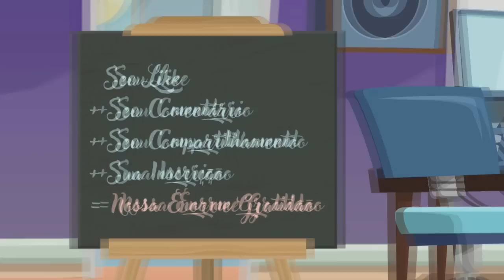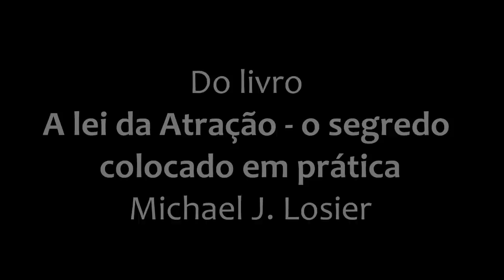AS MELHORES FERRAMENTAS VIBRACIONAIS para usar a Lei da Atração em seu benefício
Imagine um mundo onde a negatividade não existe. Um lugar onde a dúvida é substituída pela confiança absoluta. Esse é o poder da permissão. Permitir é o passo mais importante para manifestar seus desejos e criar a vida dos seus sonhos. Quando você elimina todas as vibrações negativas, abre espaço para a manifestação de tudo o que você mais deseja.

Agora, você pode estar se perguntando como fazer isso. Bem, a chave está em encontrar a prova. A dúvida é o que impede seus desejos de se realizarem, então é hora de eliminá-la. Assim como os cientistas só acreditam em algo depois que é provado, você também precisa encontrar evidências de que a Lei da Atração está funcionando em sua vida.

E aqui está o segredo: mantenha um diário ou um Livro de Provas da Lei da Atração. Anote todas as pequenas e grandes manifestações que acontecem ao seu redor. Cada vez que você encontra uma moeda de cinquenta centavos ou ganha um prêmio, registre isso! Aumente sua vibração celebrando essas evidências e perceba como está cada vez mais perto de alcançar seus desejos.

Mas isso não é tudo! Vou compartilhar com você uma ferramenta poderosa: a Caixa de Atração. Nela, você pode colecionar símbolos que representam seus desejos. Recorte imagens de revistas, folhetos de viagens ou até mesmo cartões de visita de pessoas com quem você deseja trabalhar. Cada vez que você coloca algo na sua Caixa de Atração, está enviando uma mensagem poderosa para o universo. Está criando esperança e gerando uma vibração positiva que atrai aquilo que você mais deseja.

Agora, eu só posso revelar essas dicas incríveis até aqui. Se você quer descobrir mais sobre como manifestar seus desejos, como atrair abundância e transformar sua vida, então assita agora o vídeo completo em nosso canal no Youtube. Junte-se a nós nessa jornada incrível de transformação!

Do livro "A lei da atração – o segredo colocado em prática" de Michael J. Losier
Compre o livro na Amazon através desse link⤵️

➡️ GRATITUDE LIFE: Um jeito suave de viver e conquistar seus sonhos⤵️